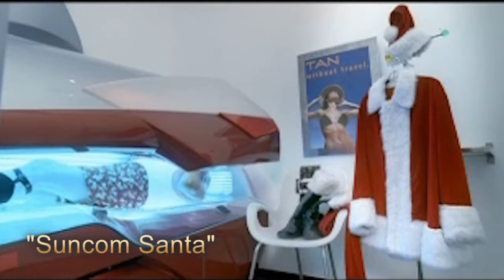Greg Allen Johnson • Demo Reel